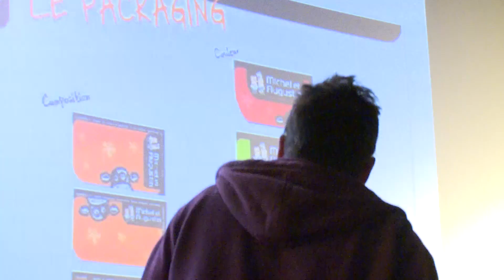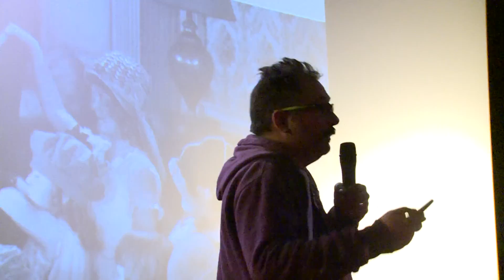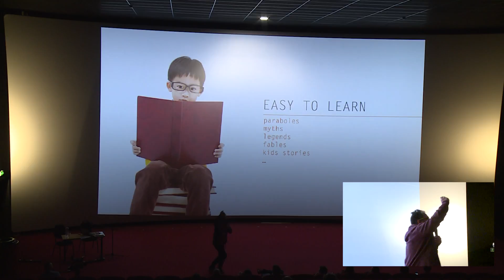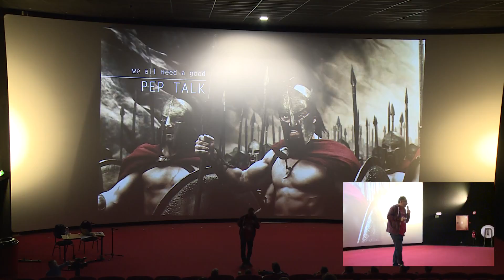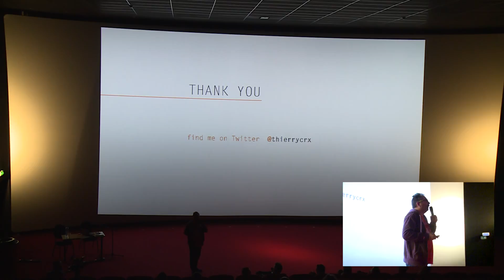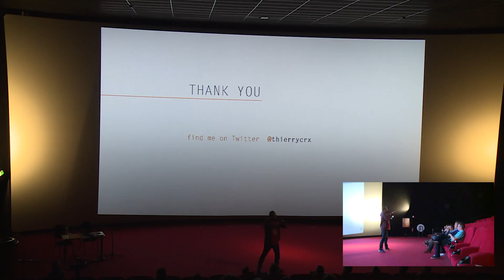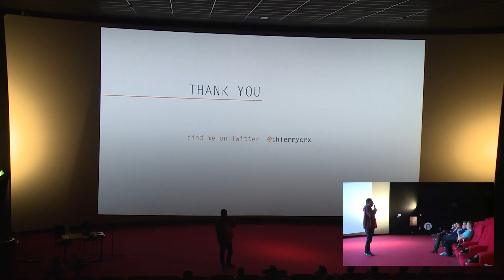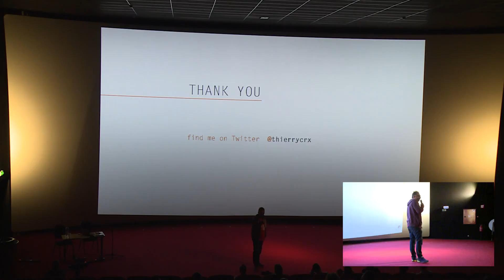[Dev Day 2016] What the f@k is Storytelling - Thierry Croix